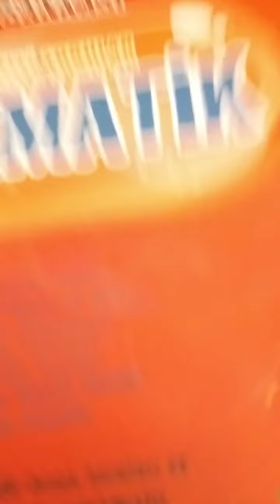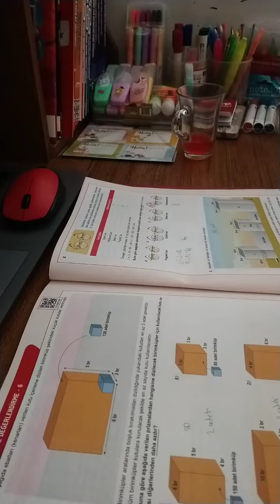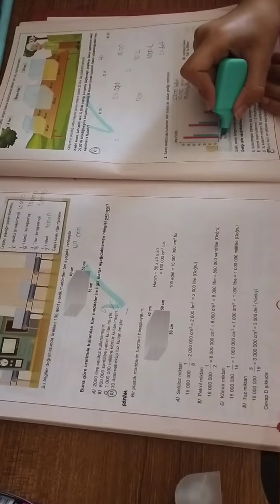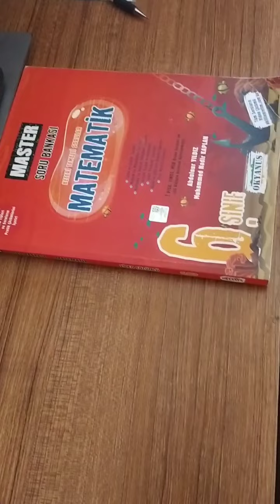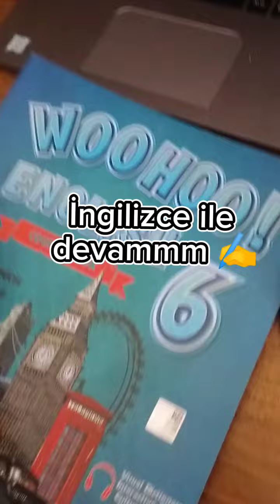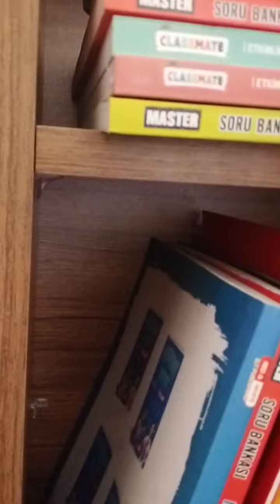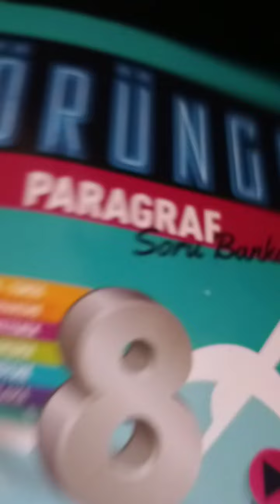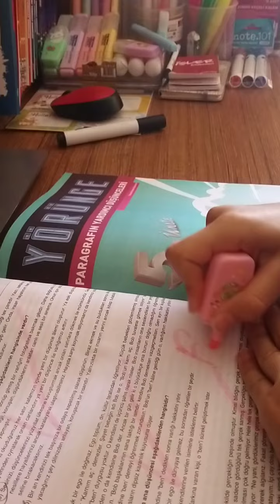Bir günlük ders çalışma vlog#lgs#bursluluksınavı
2025 LGS öğrencisi Sibel Ceylan
LGS Türkiye Birincisi Olmak İçin Doğru Planlı Bir Şekilde Çalışıyorum 🎉

7.sınıf ders çalışma günlüğüm
6.Sınıf ders çalışma günlüğüm.
Sessiz Vlog
Dersupilami
Keşfetealbeni
Kahve yapımı
Kpss
Bursluluk sınavı

Ders çalışın
Ders çalışma rutinim
Akşam rutinim
Sabah rutinim
6. Sınıflar için ders programı oluşturma
7. Sınıflar için ders programı oluşturm
Ders programımı nasıl hazırlıyorum?
Bursluluk sınavına nasıl çalış
İokbs
7. Sınıf bursluluk sınavı.
Pybs

6. Sınıf bursluluk sınavında hangi sorular çıkıyor?
7. Sınıf bursluluk sınavında hangi sorular çıkacak. bursluluk sınavında hangi sorular çıkacak?
Bursluluk sınavı